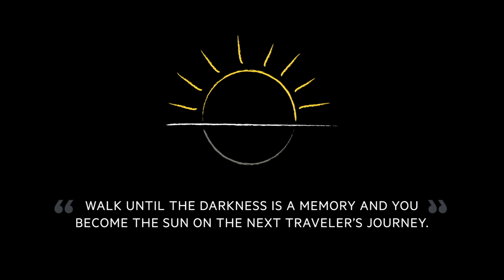"Everglow" Oregon Women's Basketball